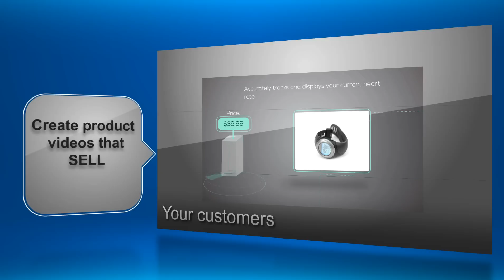Dynavi explainer for ecommerce